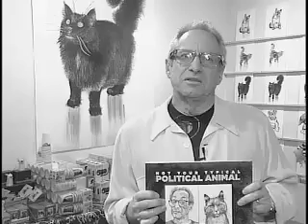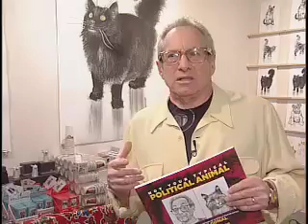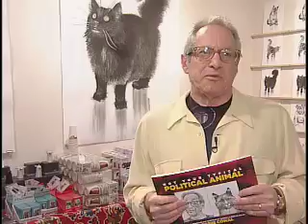Robbie Conal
Guerrilla poster artist Robbie Conal is one cool cat.